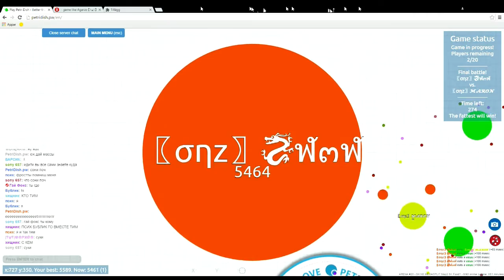Agar.io PRO teaming then noob teaming.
just a short video for fun.